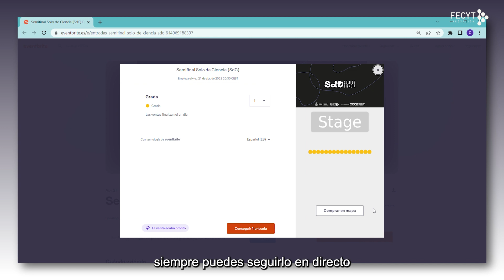Agenda FECYT - 21 de abril de 2023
Video sobre la agenda y la actividad de FECYT correspondiente a la semana del 17 al 21 de abril.

Cada viernes publicamos una pieza de menos de dos minutos de duración con las novedades y avances en nuestros Proyectos Estratégicos, eventos e información sobre las actividades que ponemos en marcha.

Síguenos también en Twitter o Instagram para estar al tanto de las últimas novedades de FECYT.